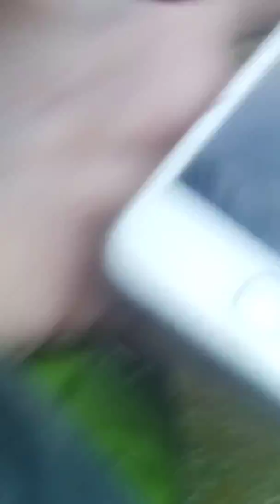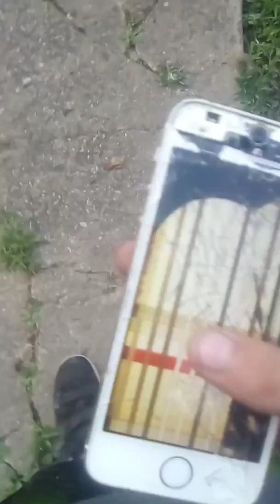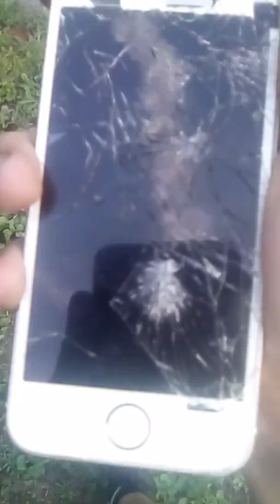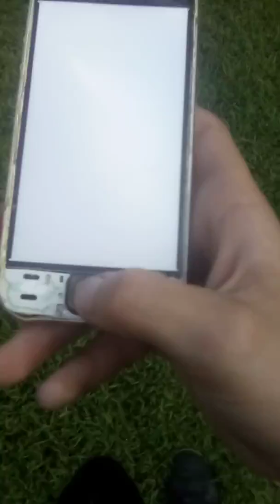August 25, 2019